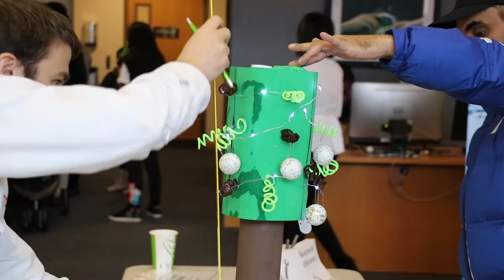Model Water Tower Competition tests design skills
Science, technology, engineering, art and math (STEAM) skills were challenged last weekend.

Several students took part in the second annual Model Water Tower Competition on Saturday.

The Prince William County Service Authority’s (PWCSA) and the Virginia Section of the American Water Works Association hosted the event at the Raymond Spittle Building in Woodbridge.

Competitors built model water towers that were judged on their design and structural efficiency, according to PWCSA Outreach and Education Assistant Michelle Bouchard.

“The Service Authority thanks all the participants, volunteers and sponsors to help make this event possible,” Bouchard said.